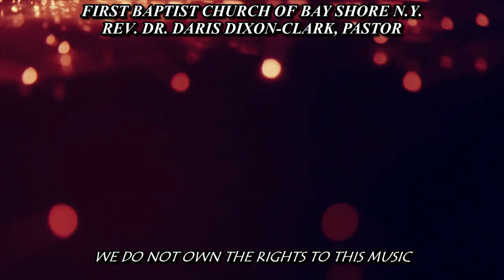First Baptist Church of Bay Shore: Sunday School Lesson January-22-2023